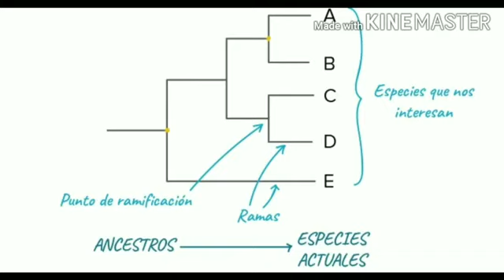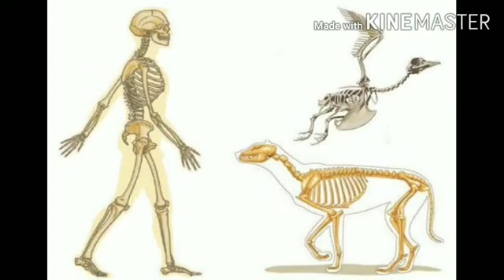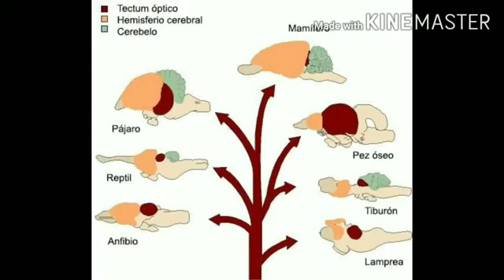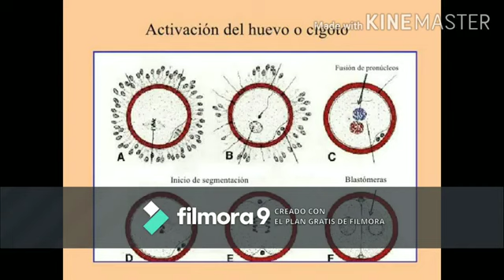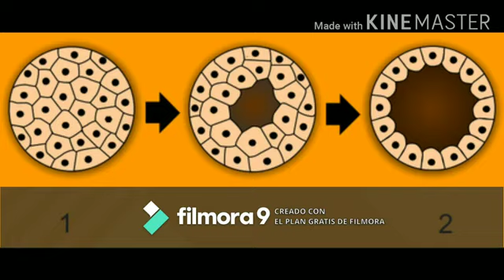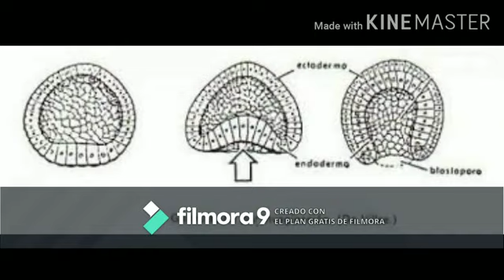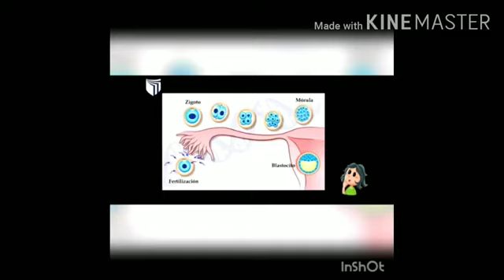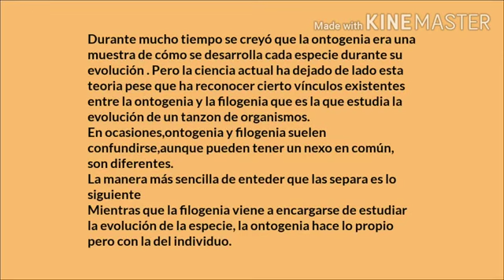filogenia y ontogenia 2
Curso Bases Biologicas del Comportamiento UCV